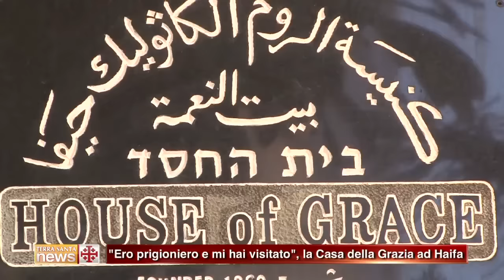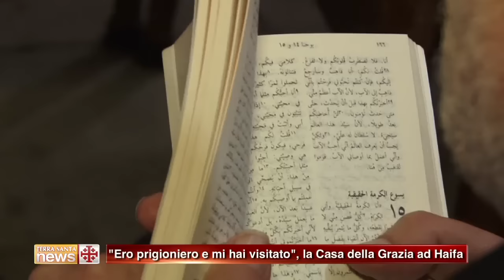Terra Santa News 15/07/2016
Questa settimana in TV.